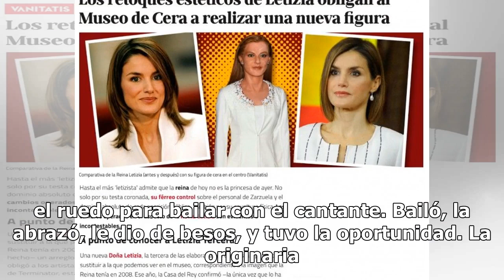Ella es la chica que anoche fue la envidia de todas, estuvo con Carlos Rivera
Perla Cano fue la envidia anoche de todas las fans de Carlos Rivera, pues la única que pudo bajar hasta el ruedo para bailar con el cantante. Bailó, la abrazó, le dio de besos, y tuvo la oportunidad. La originaria de Salamanca, Guanajuato, fue la que ganó entre una dinámica del club de fan oficial d...